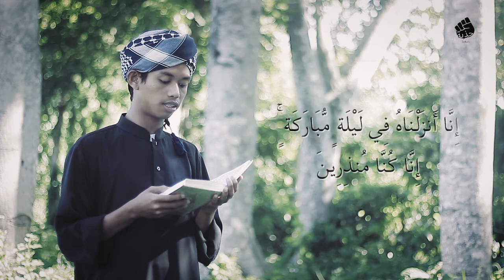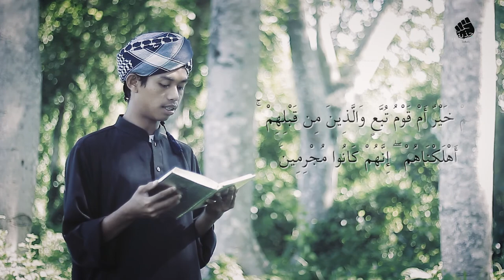Murotal Merdu Surat Ad Dukhan || Faqih Hirzani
Video Terbaru Jazbah TV
Murotal Qur'an

SOFT QURAN RECITATION || Surat Ad Dukhan || Faqih Hirzani

Berbagi Kebaikan Yuk!

Noted Penting: Tidak diperbolehkan mengupload ulang Audio Atau Video JAZBAH TV, memotong, mengedit sebagian atau seluruhnya dan memanfaatkannya untuk keperluan apapun. Terkecuali mendapatkan izin dari kami. Jazakumullah Khoiran
Inspiring Moslem With Sunnah To Jannah (Heaven)